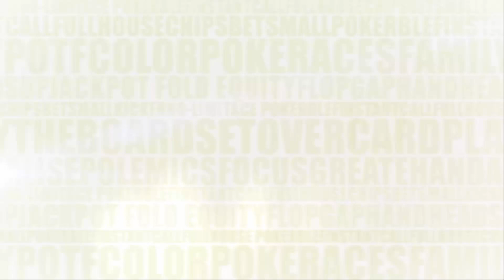Entrevista a Damian Salas LAPT de Panama